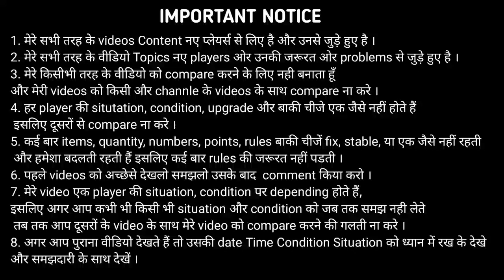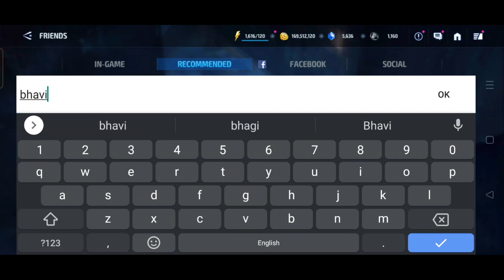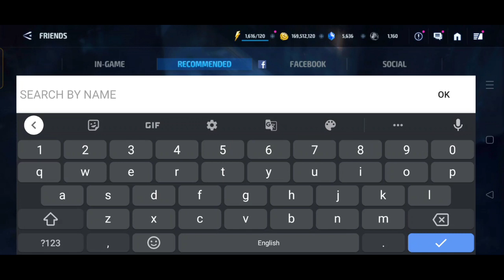ID Check Video | Marvel Future Fight - MFF HINDI INDIA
1. ID Check Video | Marvel Future Fight - MFF HINDI INDIA
2.
3.
4.
5.
6.